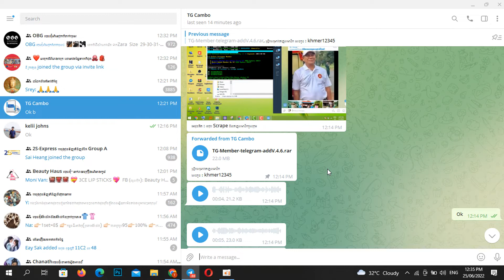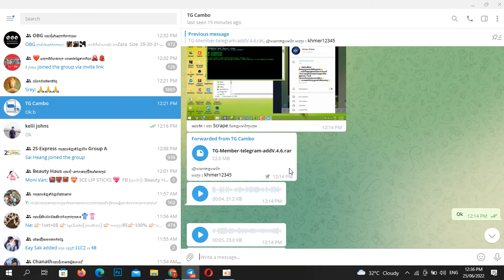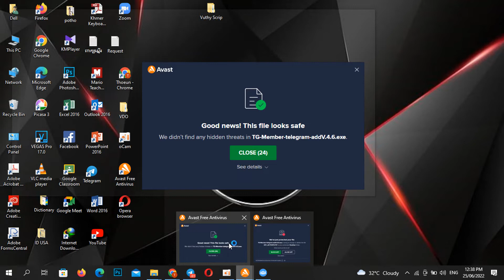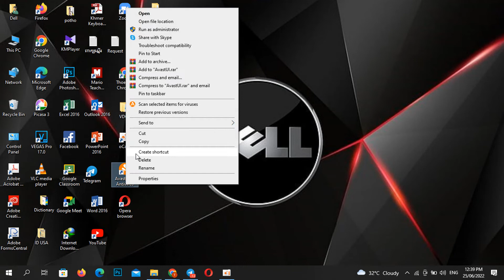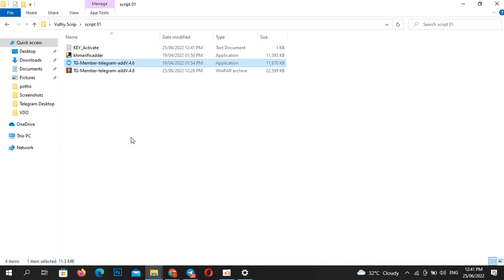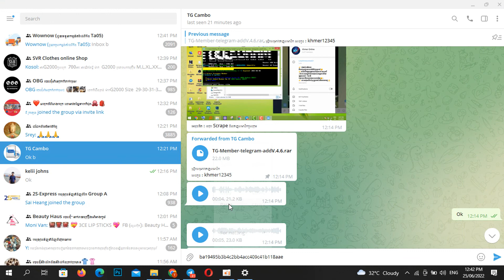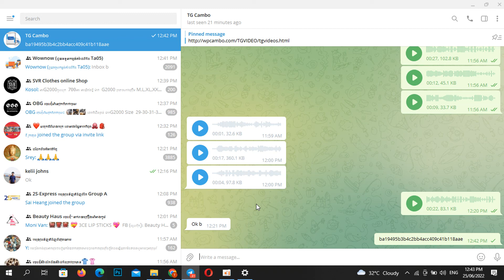របៀបទាញកូនក្រុមចូលក្នុងគ្រុបតេលេក្រាម ០១ ​​| How to script members to Telegram Group Ep1 | Mr Vuthy